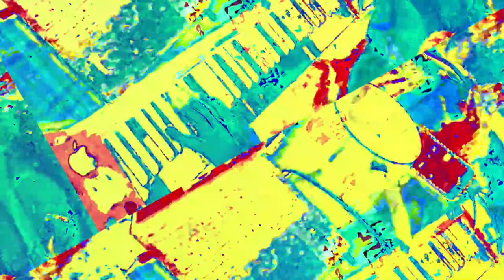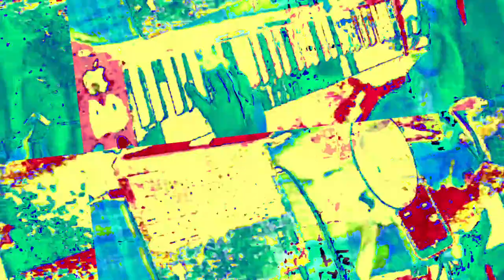[EPILEPSY WARNING] Movie 23 05 29 19h15m43s *Photosensitivity Warning*